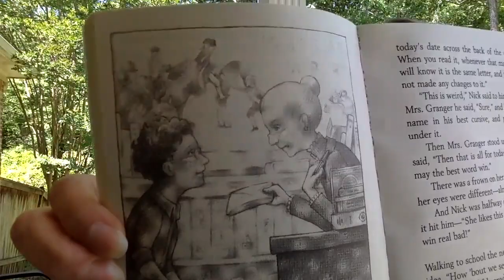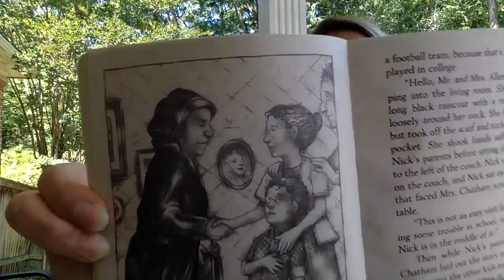Frindle Read Aloud Chapters 8 & 9